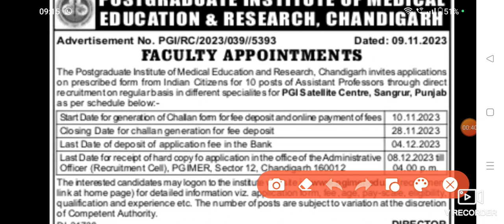Good News| Chandigarh New Vacancy Recruitment 2023| Post- Assistant| Special Education